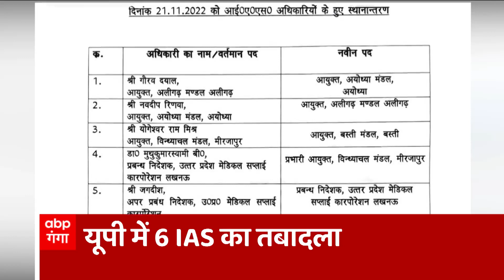Headlines : दोपहर 3 बजे की सुर्खियां | UP Uttarakhand TOP News